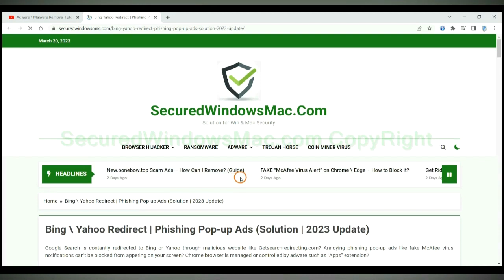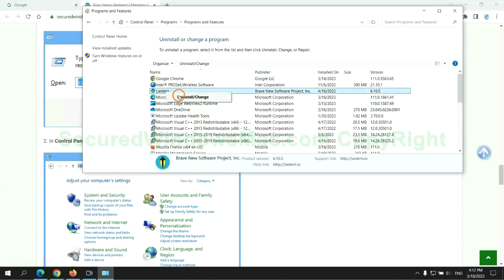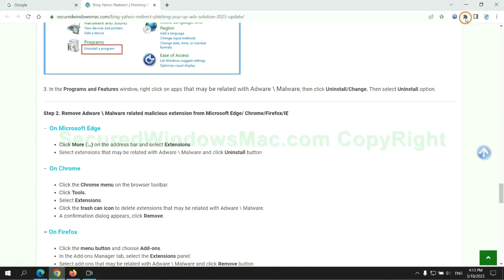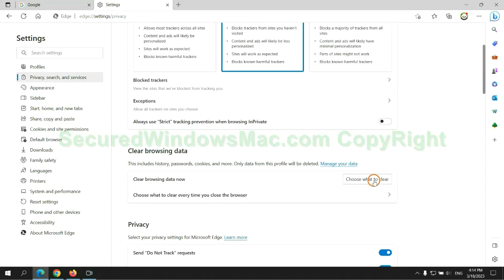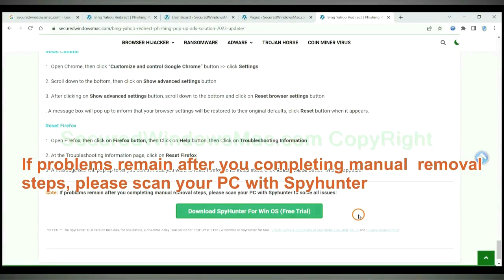How to Remove Alructisit Service? (2024 Solution)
This video will show you how to remove Alructisit Service.

How to Remove Alructisit malware from My Computer Completely?
Ways to Remove Alructisit malware Completely
How to Delete Alructisit malware Effectively?
Quick Way to Get Rid of Alructisit malware Virus Effectively
Totally Remove Alructisit malware from Computer
How Can I Completely Remove Alructisit malware from My PC?